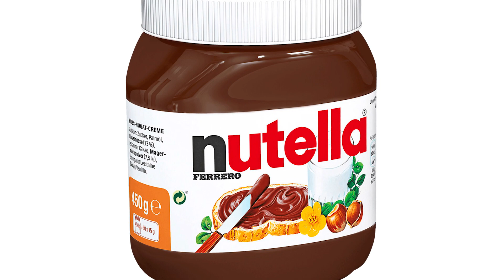Ihr glaubt nicht, was DIESE MENSCHEN erfunden haben!